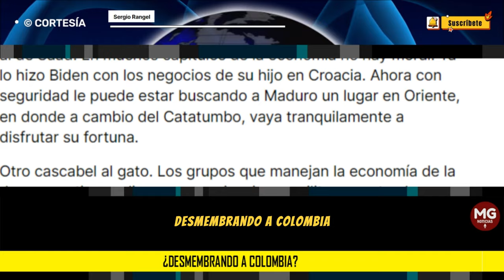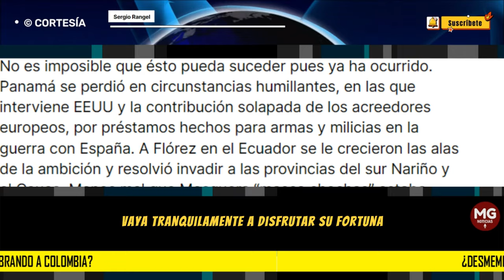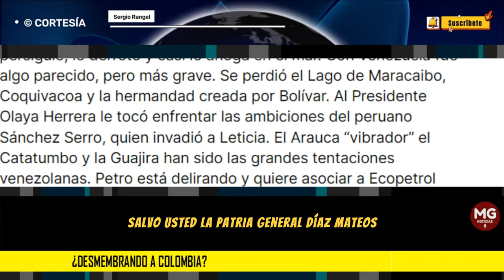¿DESMEMBRANDO A COLOMBIA? 🔷 Columna Sergio Rangel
El excanciller colombiano Julio Londoño Paredes advierte en su articulo en Semana del peligro de la desmembración de Colombia. No es imposible que ésto pueda suceder pues ya ha ocurrido.
columna SERGIO RANGEL